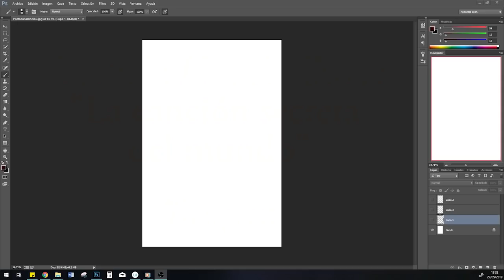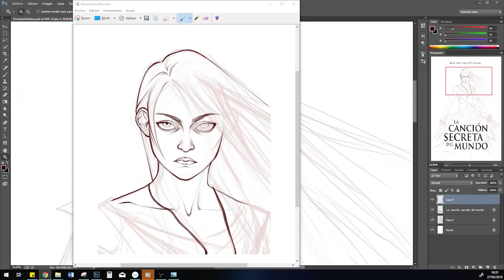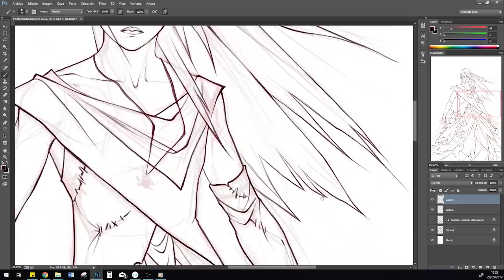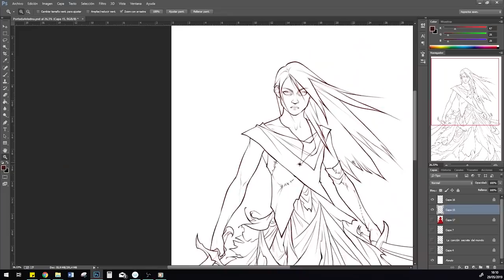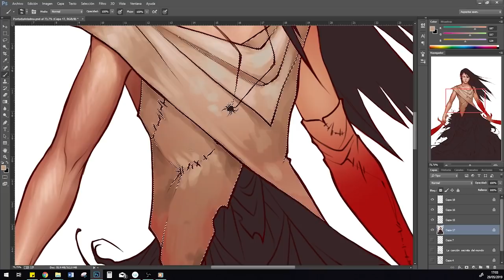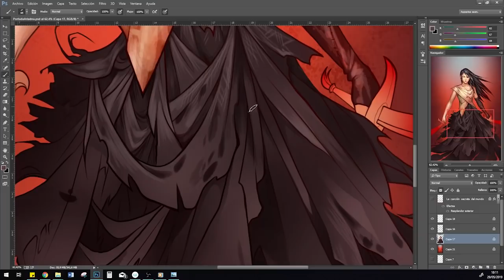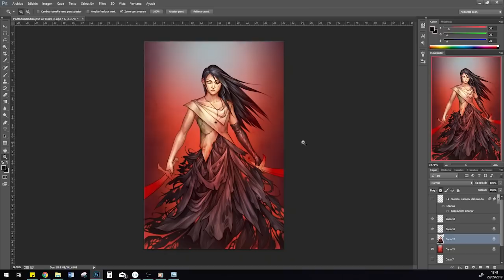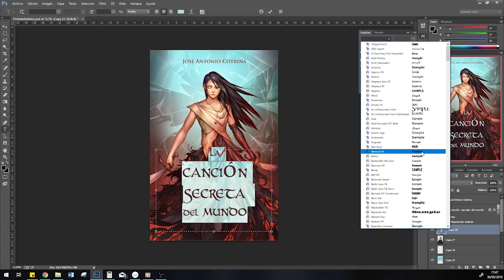Tutorial SPEED PAINT - Portada de ebook "La Canción Secreta del Mundo" (ESP audio | ENG/ESP subs)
“El infierno está hecho de ausencias, de vacíos. El infierno es vivir en un mundo sin ti.”

Esta reedición comprende solo el formato ebook.